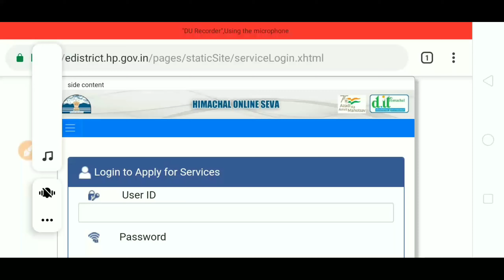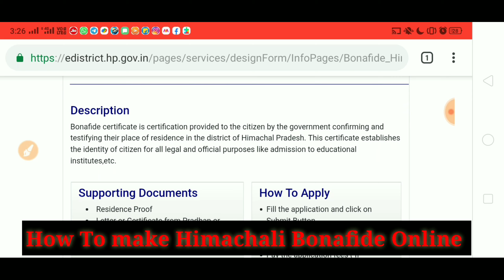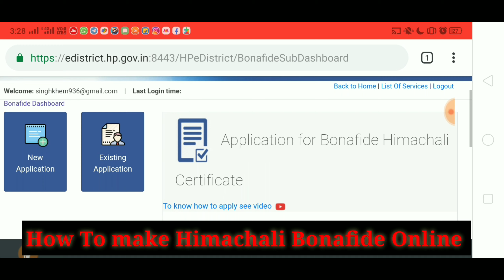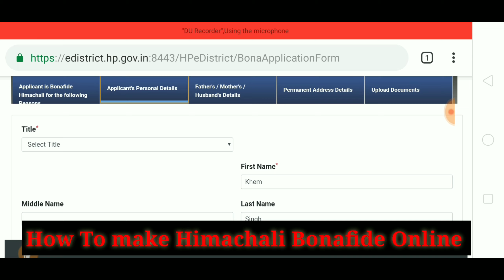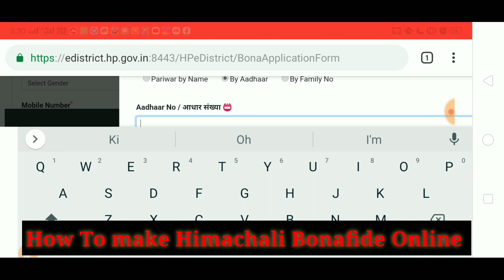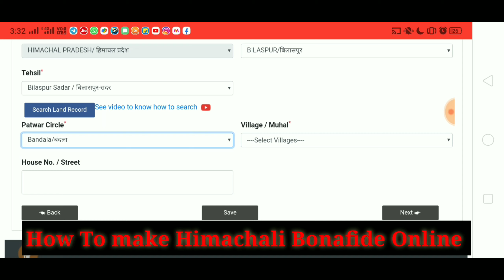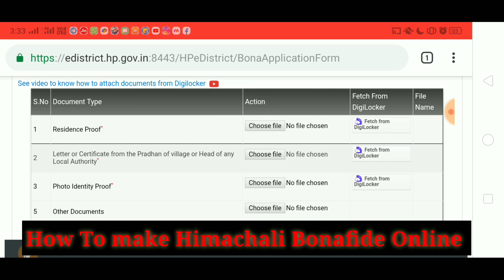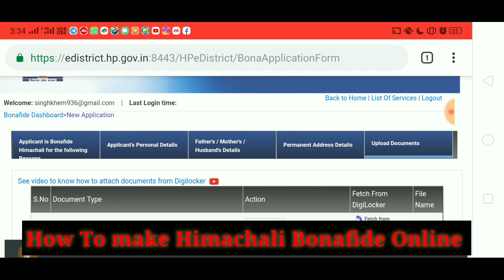HOW TO MAKE HIMACHALI BONAFIDE ONLINE || HP E - DISTRICT